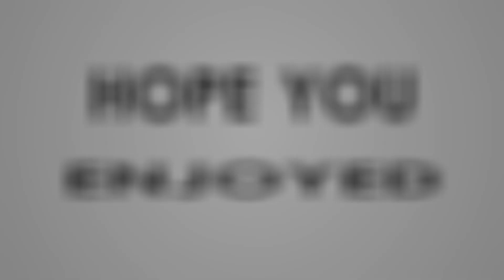Swimming Episode - 01|| Thanagong Youngsters || Khoupum Dam || 10 June, 2020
Swimming : Episode - 01
Swimming at Khoupum Dam

Thanagong Youngsters
at Khoupum Dam,
10 June, 2020

Enjoying lockdown,
swimming,

=If you want to share my video on social       media or, etc.

=Must put a link on caption😊